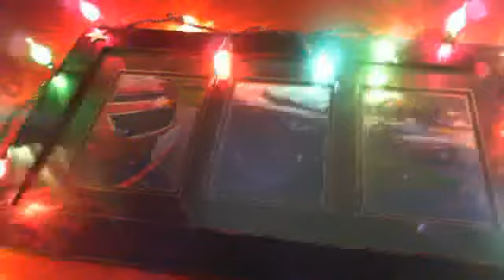Two's day babble.